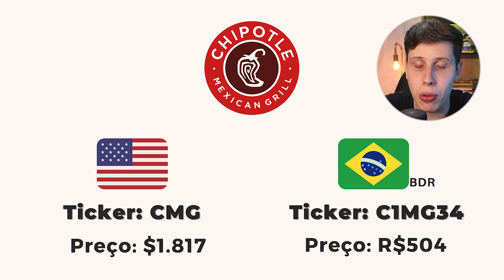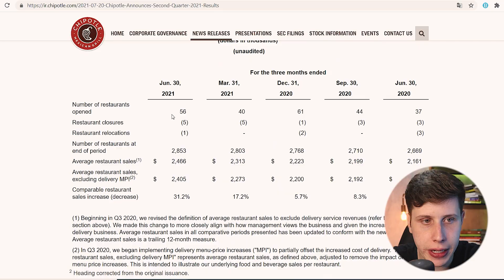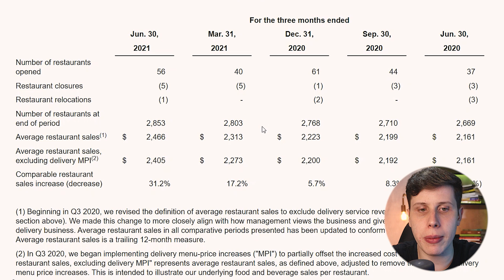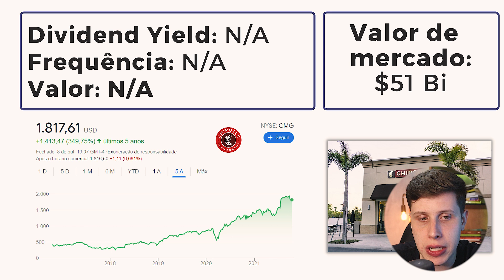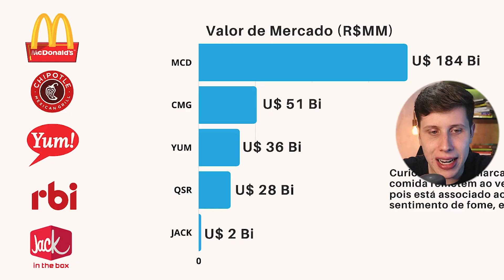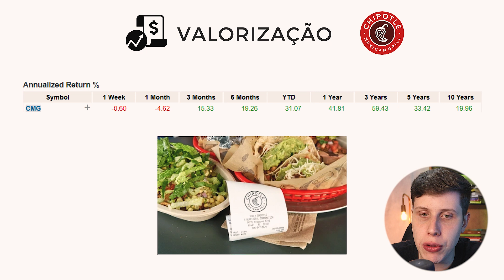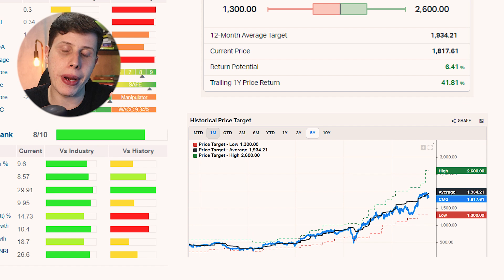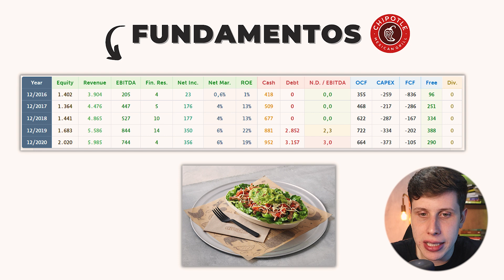Ela virou o Jogo! - Análise Chipotle (CMG ou C1MG34)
No vídeo de hoje, eu fiz uma análise da Chipotle (CMG e C1MG34), mostrando toda história da Chipotle, investimento do McDonalts na empresa, concorrentes diretos da Chipotle, números, indicadores e balanço bem explicado. Será que chipotle está cara ou barata? Que ela demonstra bons resultados, isso não tem discussão.

💰 Abra conta na Avenue e ganhe 10 corretagens grátis no plano premium

Assista até o final: "Chipotle, Vale a Pena? - Análise Chipotle (CMG ou C1MG34)"

⏱Minutos do vídeo:
00:00 - Análise Chipotle (CMG)
00:32 - Sobre a Chipotle
01:29 - Tickers na bolsa
02:02 - Curiosidades da Chipotle
04:49 - Como a Chipotle faz dinheiro?
05:48 - Dividendos
06:22 - Concorrentes da Chipotle
08:51 - Valorização da CMG
09:11 - Números e indicadores
10:19 - Fundamentos da Chipotle
12:13 - Conclusão